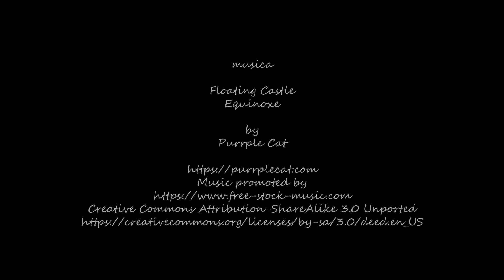20130512 Uscita Fotografica Serravalle Pistoiese